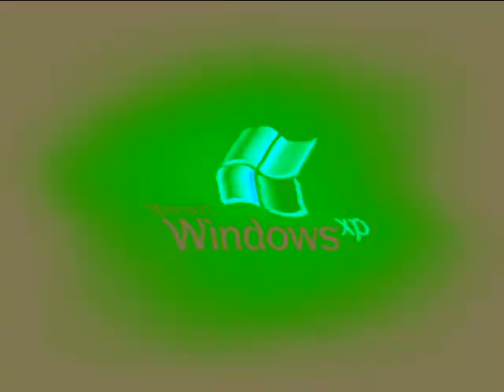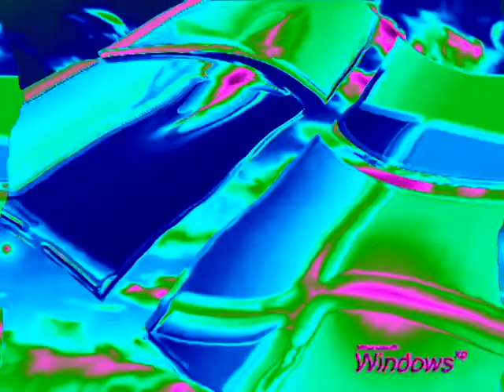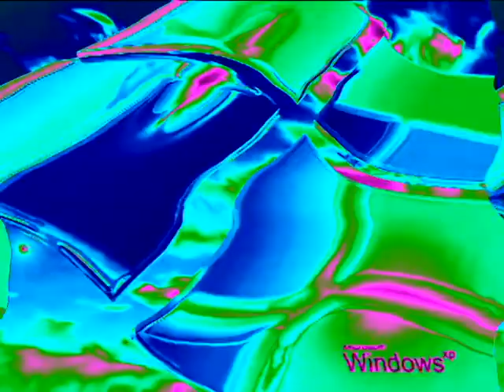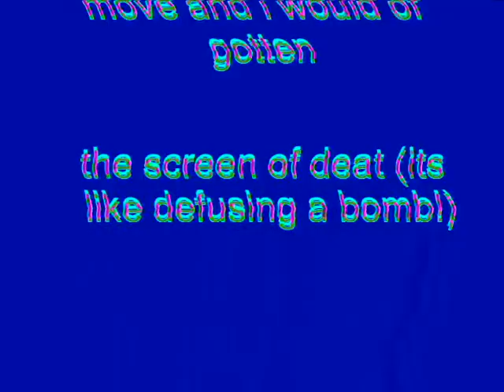Windows XP Installation Music In Videoup V1.5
Made yesterday on October ‎10, ‎2018, ‏‎12:36:00 am to ‏‎12:40:04 am

How To Make Videoup V1.5:

VideoFX

1st: Gradient Map - Videoup V0

0;     0, 150,   18, 255
1;     7,     0, 135, 255
2;     0, 255, 247, 255
3;   28, 180,     0, 255
4; 251,   30, 255, 255
5;     0,     0,     0, 255

2nd: TV Simulator - Videoup V1.5 (Customized)

Interlacing:                  0.0000
Phosphorescence:       0.0000
Static:                          0.0000

AudioFX

1st: IL Vocodex

Choose "Chord" on the Immediate list, make sure the piano adjustment is "PWM" and customize the Videoup V1.5 keyboard set.